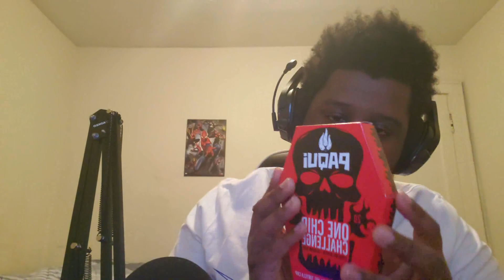HOTTEST CHIP IN THE WORLD!!! EATING THE PAQUI ONE CHIP CHALLENGE [Vomit Warning]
Use Code: "K1NG-CARLTON" for Fortnite and Epic Games

If you guys wanna play with me
Xbox: K1ng Carlton
PS4: K!ngCarlton_YT

🔥Yo Wassup Everbody this K1ng Carlton🔥However you found my channel, THANK YOU💯 you just found the best channel on YouTube💪🏿We have the best fanbase, The Funniest And quality Gaming Videos 3 times every single week and Friday Night Live streams🎮 And even a few vlogs🤳,IRL Basketball Videos🏀 and some hilarious cooking disasters🍔 Hope you Subscribed and Share the channel cause you're in on the best videos of your life💯🔥 Hope to see you soon🤘🏿